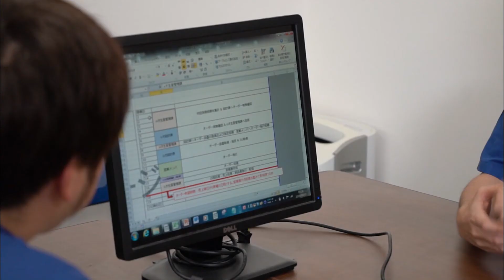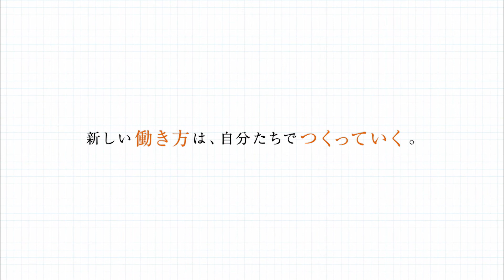いわてで輝く若手人財PR動画 26 株式会社フジキン